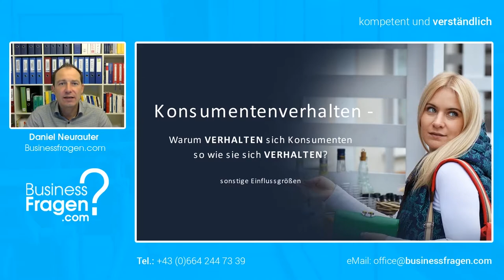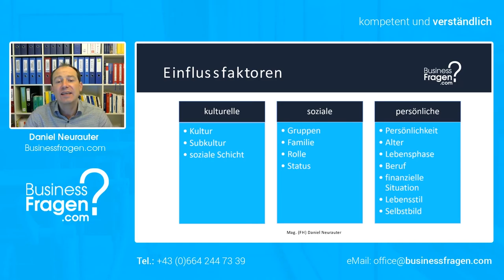kulturelle, soziale und persönliche Einflussgrößen auf das Konsumentenverhalten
Neben der Erforschung von aktivierenden und kognitiven Prozessen beschäftigt sich die Konsumentenverhaltensforschung auch mit den unterschiedlichen Einflussgrößen, welche das Konsumentenverhalten beeinflussen.

00:00 Einführung
00:29 Einflussgrößen